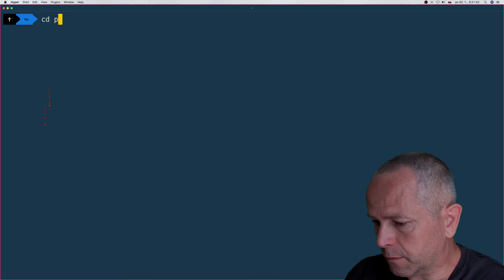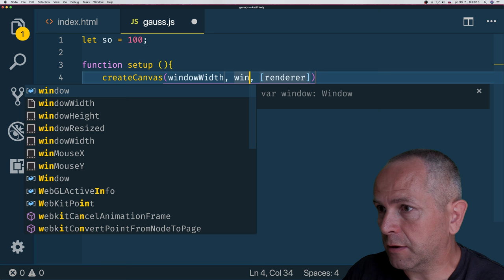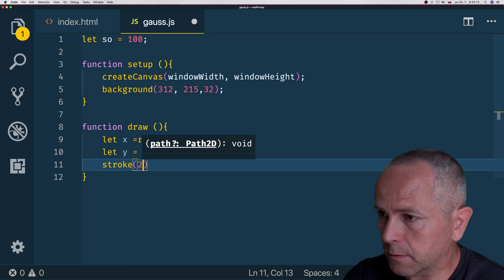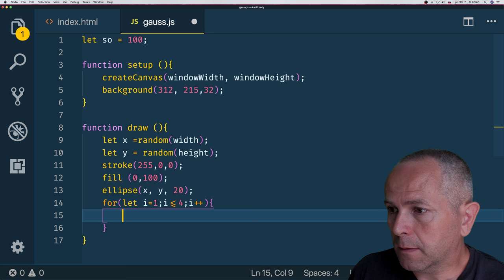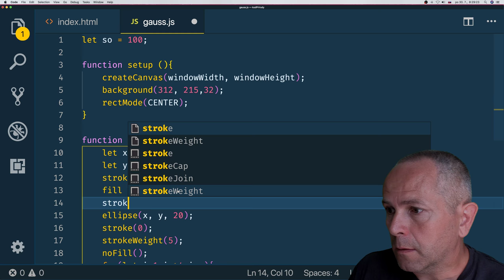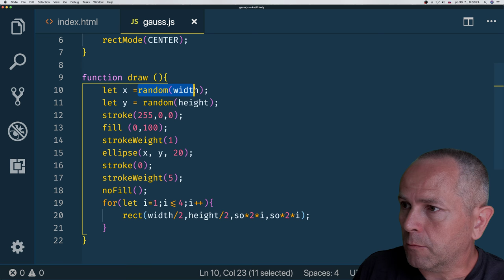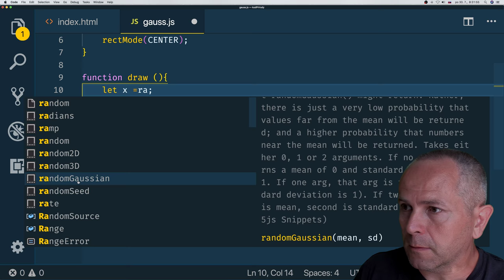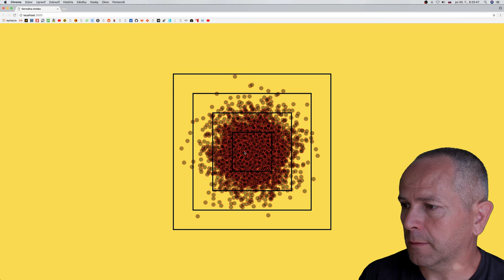#17 🐥Rovnomerné a normálne rozdelenie pravdepodobnosti